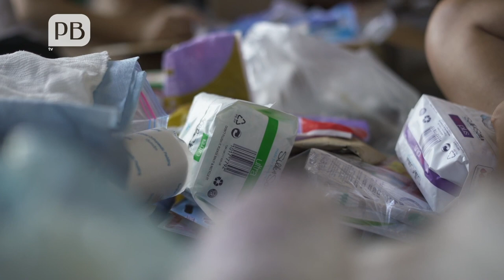La ayuda ciudadana llega a las comunidades más vulnerables en Cuba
Desde julio de 2020, debido a la crisis sanitaria que enfrenta Cuba, han surgido múltiples iniciativas que agrupan recursos y personas para ayudar a las comunidades más afectadas por la COVID-19. En este video de Chris Erland y Hansel Leyva se exploran algunas de estos proyectos.